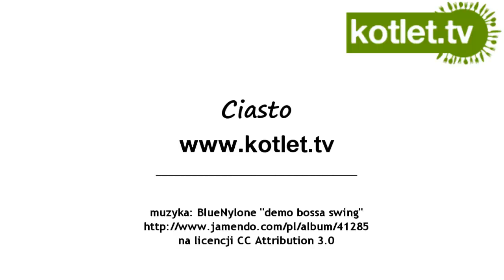Ciasto jogurtowo-czekoladowe - KOTLET.TV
zaprasza na pyszne ciasto jogurtowo-czekoladowe, proste i smaczne.